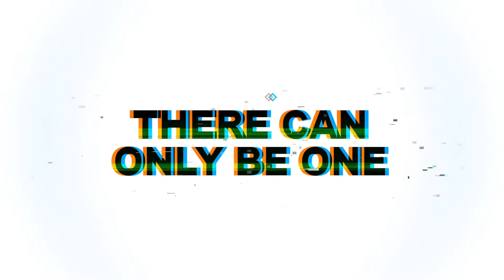UFC FIGHT NIGHT PICKS & PREVIEW: ORTEGA vs RODRIGUEZ | BREAKDOWN | EP34 | KOMBAT KINGZ PODCAST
UFC FIGHT NIGHT PICKS & PREVIEW: ORTEGA vs RODRIGUEZ \ BREAKDOWN

Kombat Kingz Podcast Episode 34

In the Kombat Cave today, Rimz, Lankz, Bragz & Jack  make picks and breakdown UFC Fight Night Ortega vs Rodriguez

Time Stamps

00:00 - Intro
1:55 - Brian Ortega vs Yair Rodríguez
6:10 - Michelle Waterson vs Amanda Lemos
8:20 - Li Jingliang vs Muslim Salikhov
9:30 - Matthew Schnell vs Su Mudaerji
11:55 - Shane Burgos vs Charles Jourdain
13:25 - Lauren Murphy vs Miesha Tate
14:55 - Prelims

Hosts: Rimz, Lankz, Bragz & Jack

Listen on Amazon Music

Follow the team on Instagram: @KombatKingz | @KingRimzz | @KombatKingLankz | @KombatKingBragz

Follow the team on Twitter: @KombatKingz100 | @KingRimzz | @LankzTheCoach | @KombatKingBragz